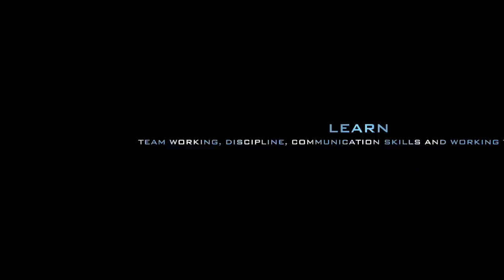Public Services Course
This video is about Public Services Course